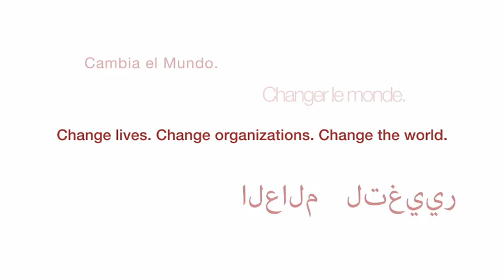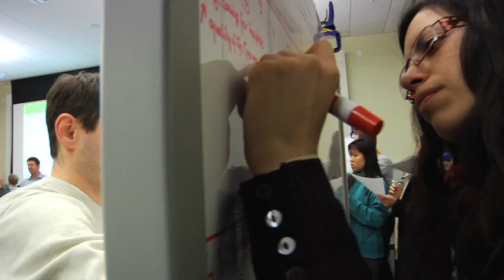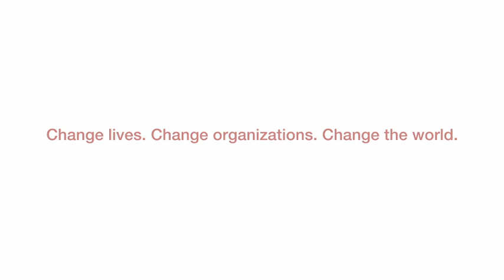The Stanford Graduate School of Business Experience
Catch a glimpse of the Stanford Graduate School of Business experience at the Knight Management Center. Hear about the aspirations of its students, faculty and alumni.